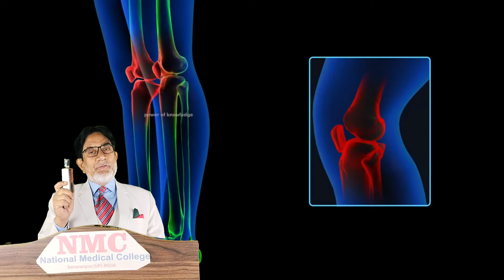Instant pain reliever By- dr. Aslam